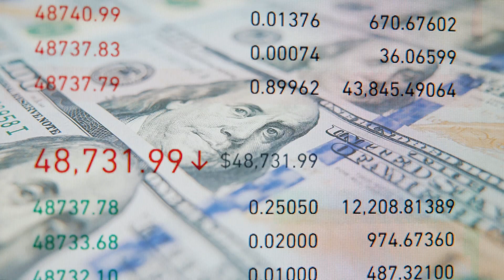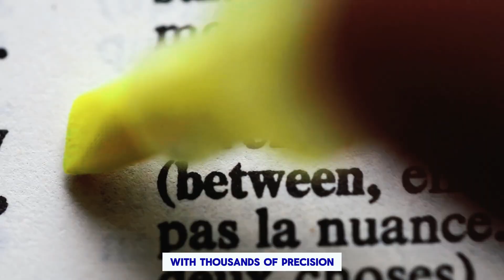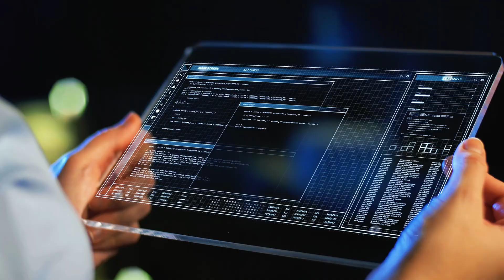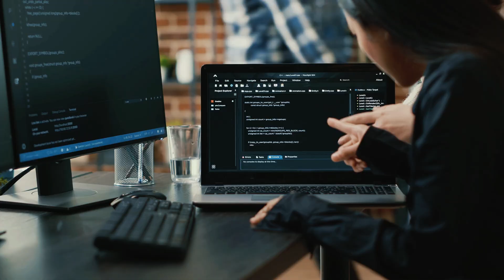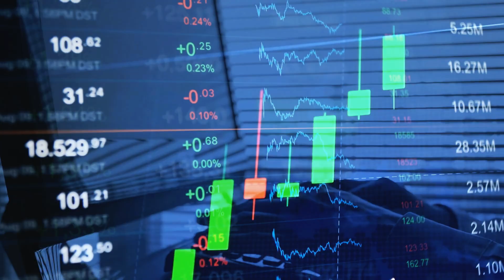How China Breaks the Chip Blockade?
🚀 How China Breaks the Chip Blockade? | Huawei’s 3nm Breakthrough, SMIC & EUV Secrets Revealed! 🇨🇳

Discover how China is defying semiconductor sanctions and reshaping the global tech war! 🔥 In this deep dive, we unpack **Huawei’s shocking semiconductor breakthrough** with their 3nm chip and the **Huawei Mate 60’s cutting-edge tech**, powered by **SMIC’s 3nm processors**—despite intense U.S. restrictions. 💡 How did China’s semiconductor industry achieve this? From **secret tech leaks** to **confirmed EUV lithography progress**, we reveal the untold story behind China’s defiance.

🔍 In This Video:
-  ASML EUV Machines** & China’s race to bypass sanctions 🛠️
-  SMIC’s 3nm chips**: Fact or fiction? The truth exposed!
-  Huawei’s **nanotechnology innovation** & the **Huawei 3nm chip** revolution 📱
-  Secret strategies** behind China’s semiconductor manufacturing leap 🌐
- The **global tech war** heats up: Who’s winning the semiconductor competition? 🌍

💥 Why It Matters:
With semiconductor sanctions tightening, China’s tech innovation could redefine the future of AI, 5G, and global supply chains. Is the West losing its edge? 🤔 From advanced chip technology breakthroughs to geopolitical defiance, this is the tech story of the decade.

🚀 We dive into the latest AI news, innovations in Machine Learning and Deep Learning, and how tools like Claude and ChatGPT are driving the AI revolution. Featuring insights inspired by Matt Wolfe and Future Tools, this video is your ultimate guide to the top generative AI tools of today — and tomorrow. 🌐

🎯 Whether you're into free AI tools, building with AI video generators, or just love keeping up with tech news, this is your must-watch analysis. Plus, we’ll break down where OpenAI, Anthropic, and the broader futurism movement are taking us next.

🧠 The question remains... Claude vs. ChatGPT: Who Wins? Watch now and decide for yourself!👇